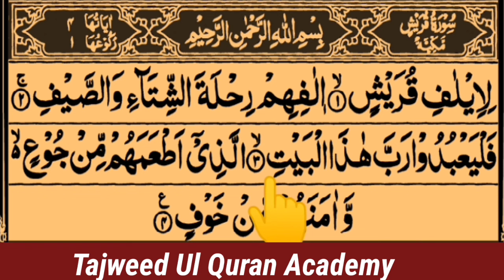Surah Quraish 7 Times Repeated In Beautiful Voice Arabic text HD by Tajweed Ul Quran Academy